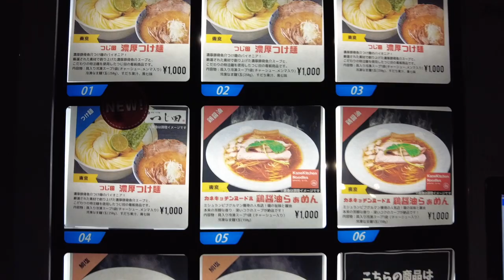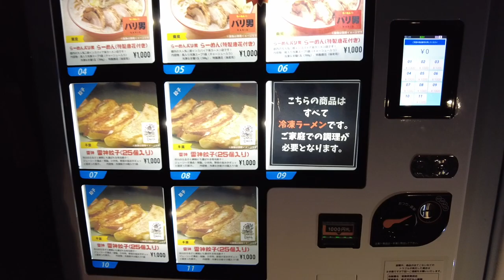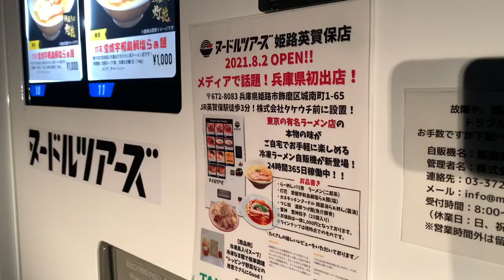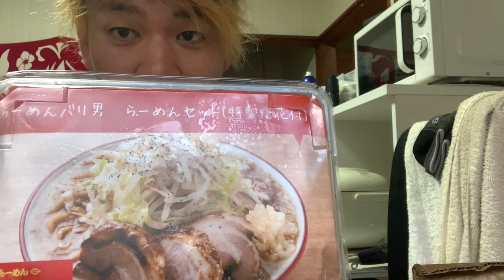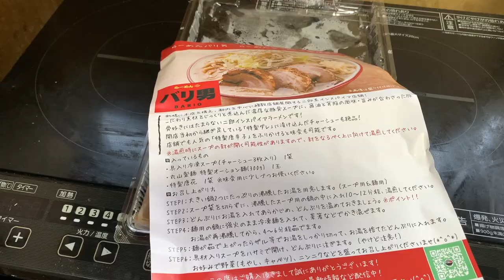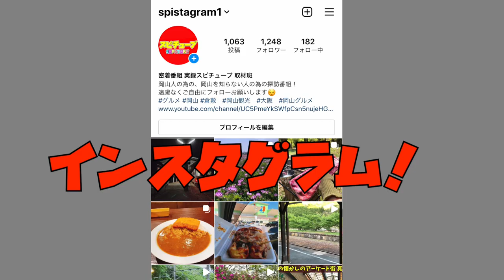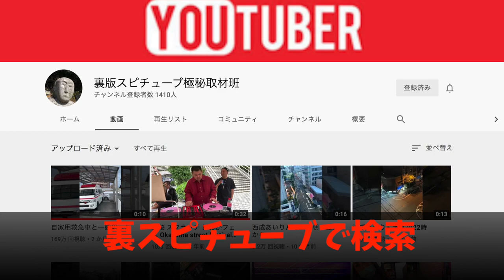【人気有名店ラーメン自販機】二郎インスパイア系バリ男ラーメン《自宅で激ウマ》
兵庫県姫路市飾磨区城南町１の建築資材卸会社「タケウチ」前

大阪市浪速区戎本町２−６−４太陽製麺所 工場前

再生リスト